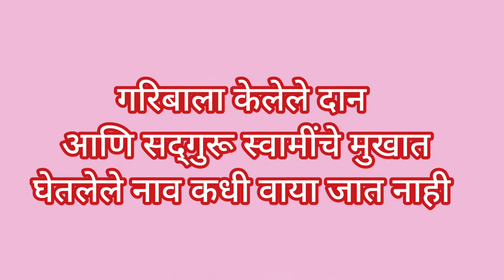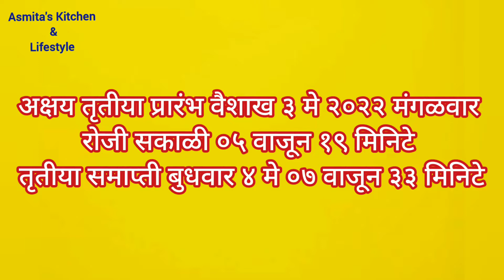अक्षय तृतीया २०२२ तारीख,शुभ मुहूर्त, पूजाविधी,सेवा काय कराव्यात| प्रत्यक्ष विडिओ